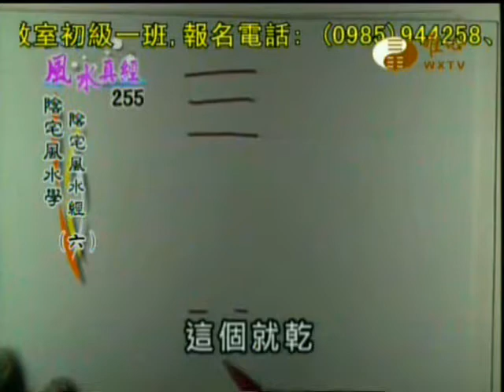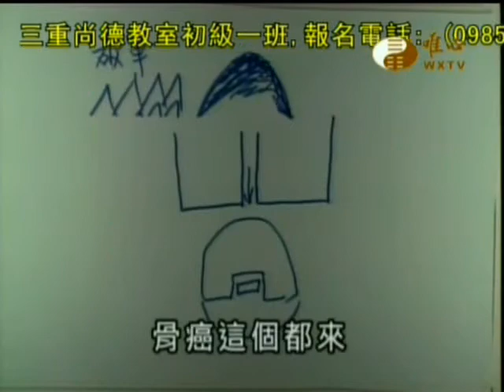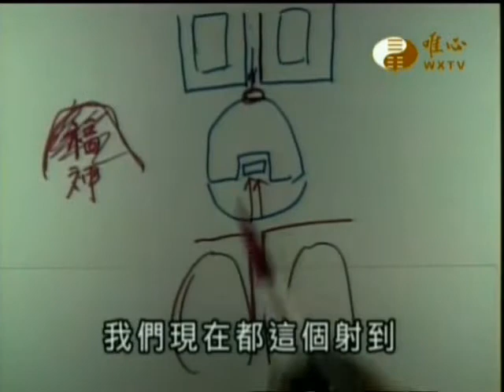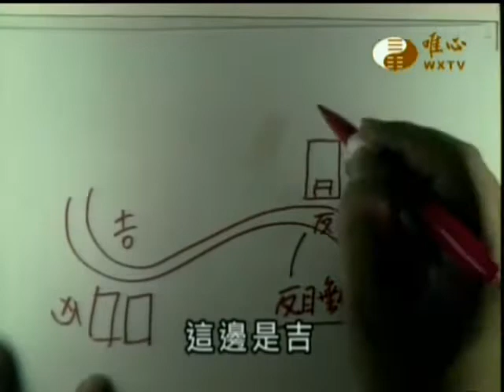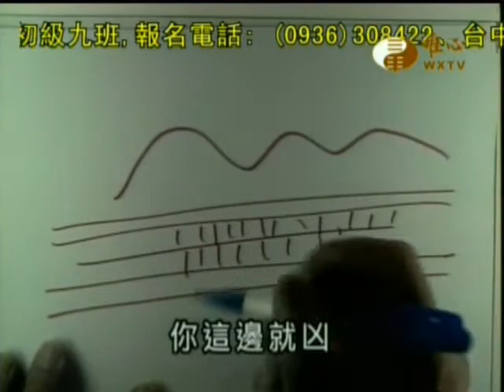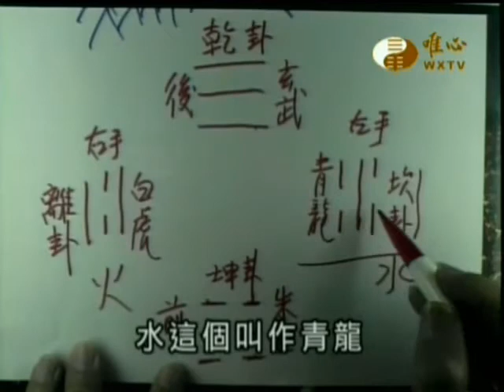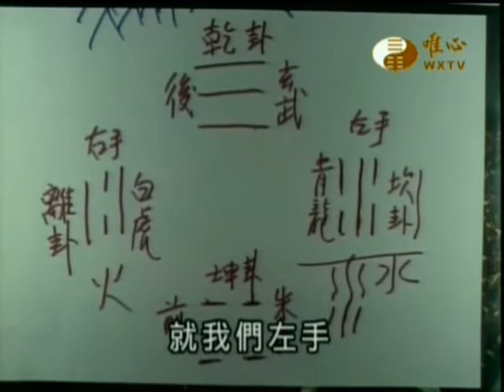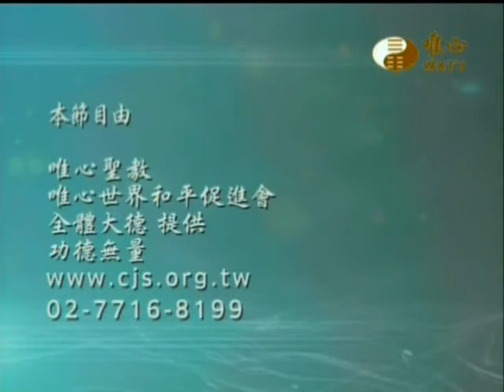混元禪師_陰宅風水經(06)_陰宅風水學